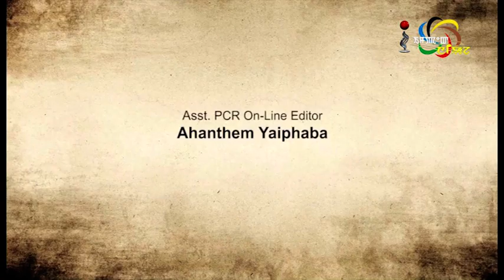PEACE PACT BETWEEN KNO & NNPG On MAnung Hutna 20 January 2020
Guests:
Ramthing Hungyo
Social Activist

Dr TS Letkhosei Haokip
Chairman, Kuki Reformation Forum

Khuraijam Athouba
Secy Gen, UCM

Host:
Raj Nongthombam